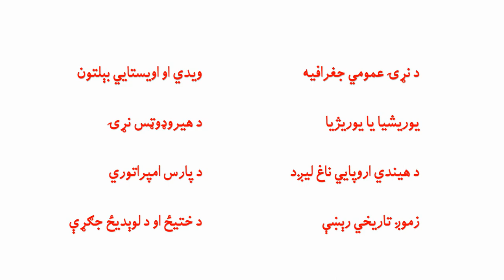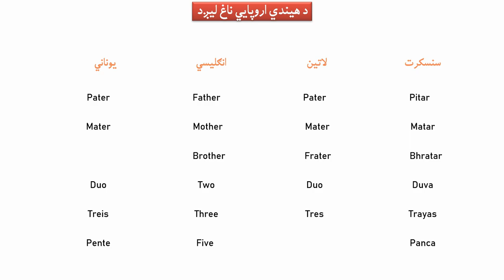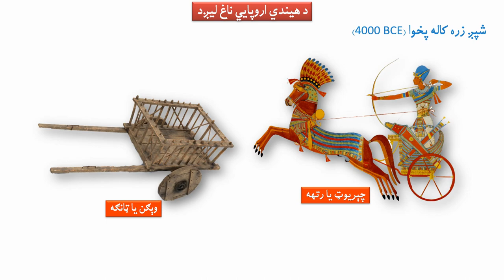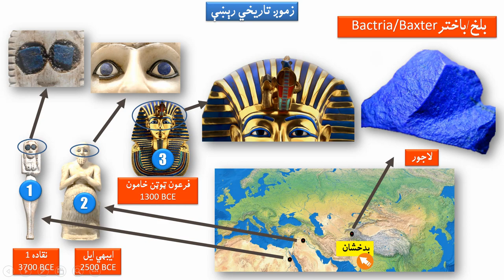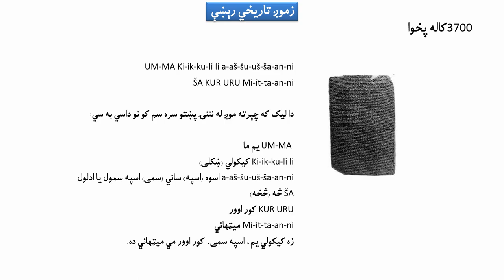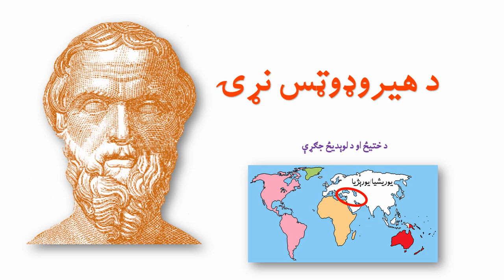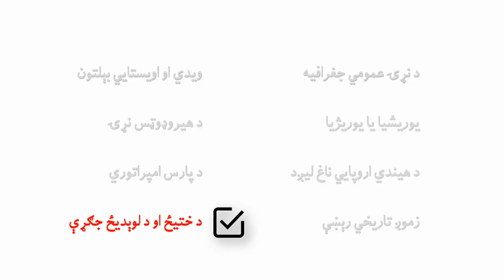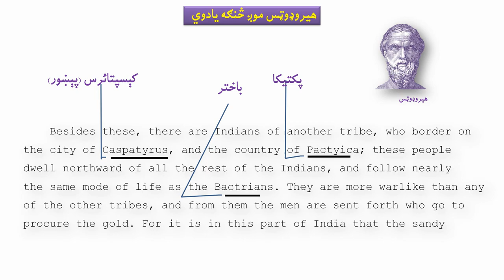Muzh Aw Eurasia Part 1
Lik aw Awaz: Shamaamud